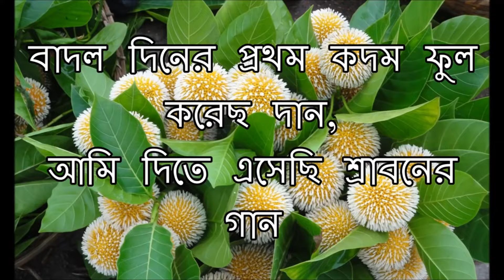শরৎ চন্দ্র পাল উচ্চ বালিকা বিদ্যালয়। প্রতিষ্ঠা দিবস পালন ২০২১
১৯৪৯ সালের ১৫ ই জুলাই শরৎ চন্দ্র পাল উচ্চ বালিকা বিদ্যালয়ের যাত্রা শুরু। কোভিড এর জন্য যদিও আমরা সবাই এখন গৃহবন্দী কিন্তু এতো হতাশার মধ্যেও এই দিনটা কিন্তু বিদ্যালয়ের ছাত্রী, শিক্ষিকা, অশিক্ষক কর্মী এবং পরিচালন সভার সকল সদস্যের কাছে এক বিশেষ দিন। তাই এই দিনটাকে স্মরণ করার জন্য ছাত্রী ও শিক্ষিকাদের মিলিত প্রচেষ্টায় এক অনলাইন অনুষ্ঠান আয়োজিত হলো। শ্রাবনের ঘনঘটার মধ্যেই বিদ্যালয়ের সূচনা। তাই 'বাদল দিনের প্রথম কদম ফুলে' প্রকৃতিকে বরণ করে নিয়ে এই ভিডিও তে দেখানো হলো যে বর্ষার অবিশ্রান্ত ধারায় স্নাত হয়ে পৃথিবী যেন তার ভয়ঙ্কর অসুখ ধুয়ে মুছে ফেলে আবার সুস্থ ও স্বাভাবিক হয়ে উঠবে। আশাকরি, ভিডিওটি দর্শকরা সবাই উপভোগ করবেন।